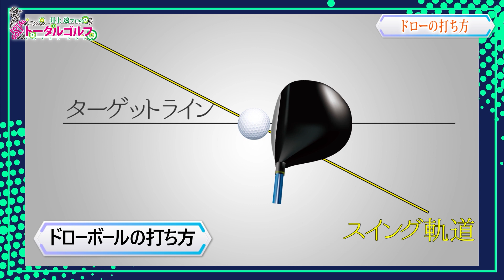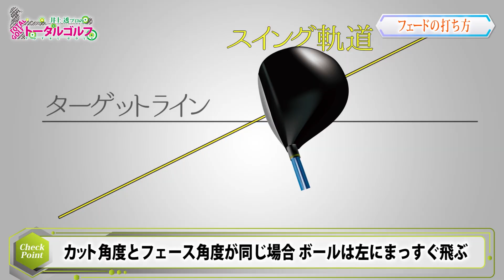ティーチングプロ【井上透】のドライバーからパッティングまでトータルレッスン【6話】‹全11話›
ティーチングプロ井上透が初心者から上級者まで、ドライバーからパッティングまでトータルに教える、全てを網羅したレッスン番組！

0:19
正しい基本的なドローショットを解説これを見ればドローショットの打ち方ができる

3:26
スライスではない力強いフェードボールの打ち方

7:13
アプローチショットの基本一番オーソドックスなアプローチショットを伝授

‹再生リスト›
■エンタメ番組特集（マンスリー更新）

●GOLF Net TV 公式Instagram